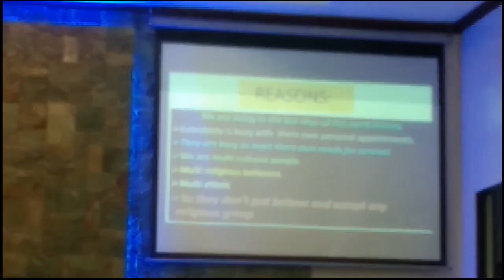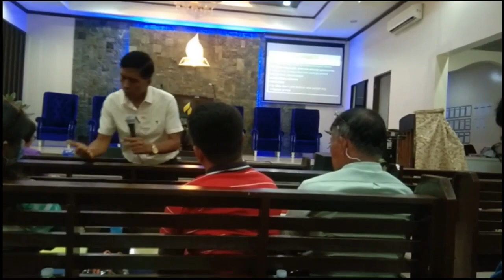Care Group Ministry Lecture at Tagum South Central part 4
Pr. Garrado lecturer